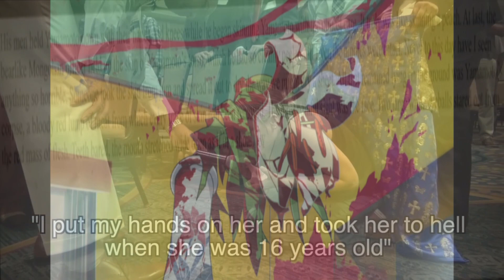what sex feels like as a neurodivergent woman